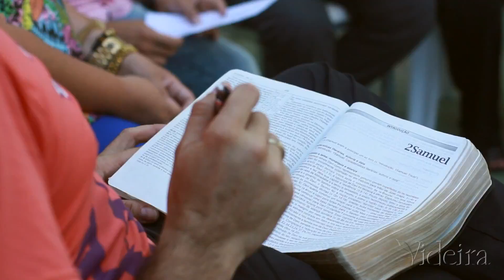Veideira News - 19.05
Videira News exibido no dia 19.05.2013 na Comunidade Cristã Videira